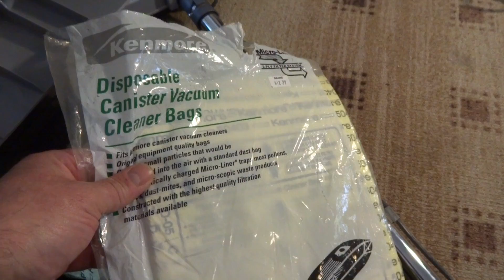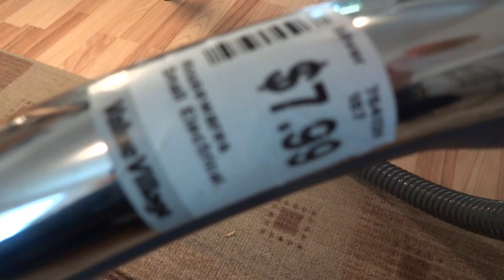Mitä löytyi tällä kertaa